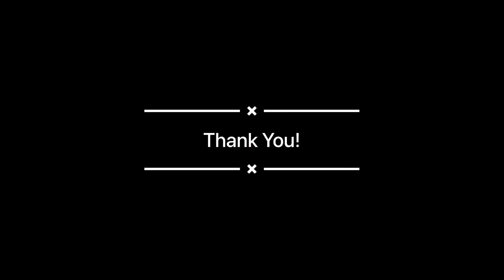പാഠം 18: ഷീറ്റിന്റെ ഷേപ്പും തൂക്കവും ക്രമപ്പെടുത്തി ഉയർന്ന വില നേടൂ!!!